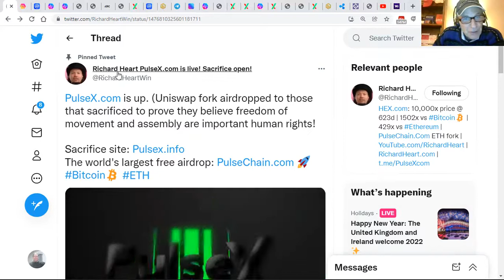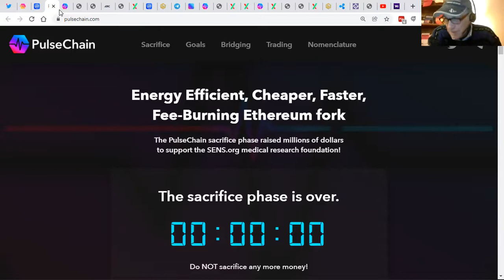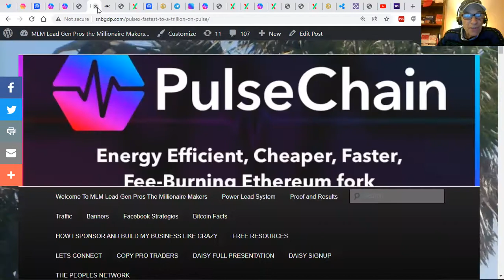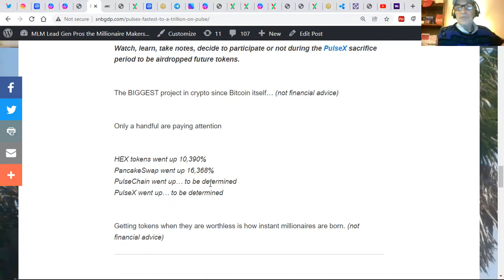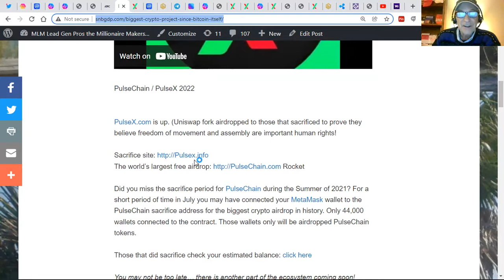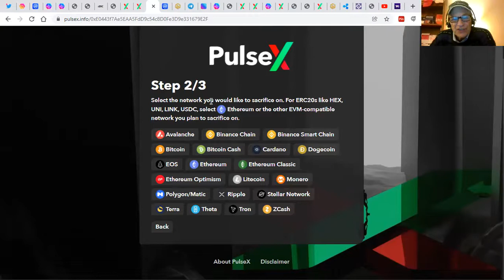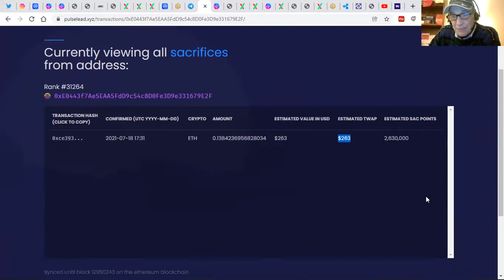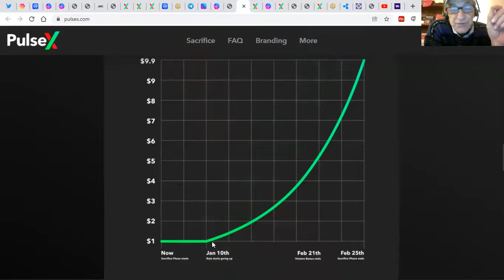PULSEX FASTEST TO A TRILLION ON PULSE